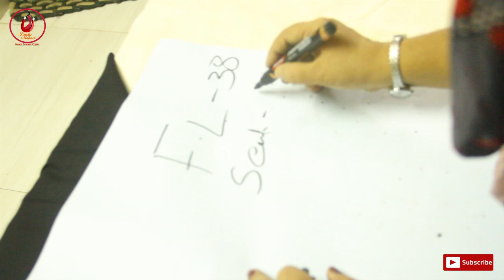churi bottom cutting and stitching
churi bottom cutting and stitching in malayalam